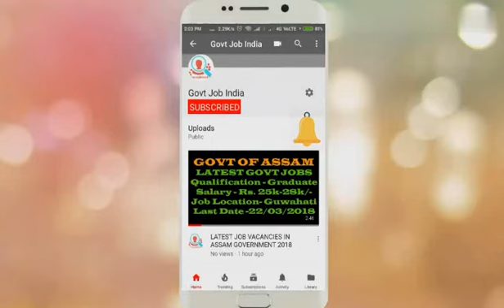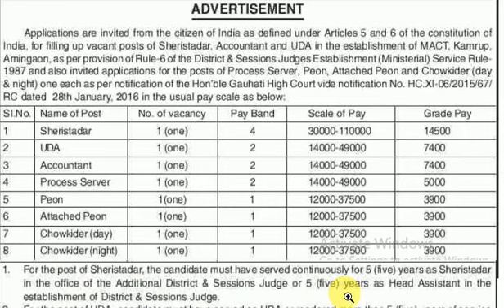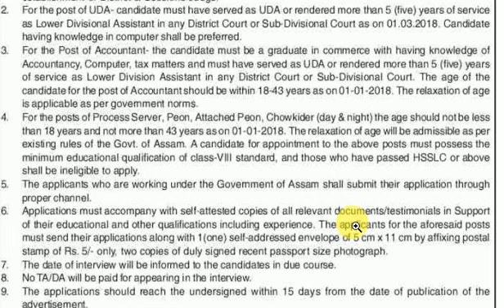UDC, ACCOUNTANT VACANCY IN GOVT OF ASSAM II LATEST UPDATE APRIL 2018